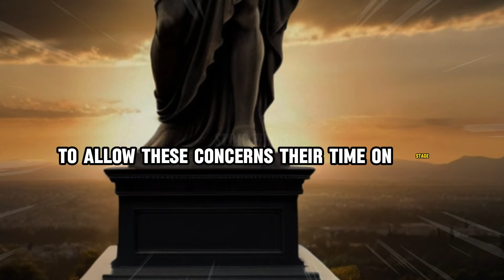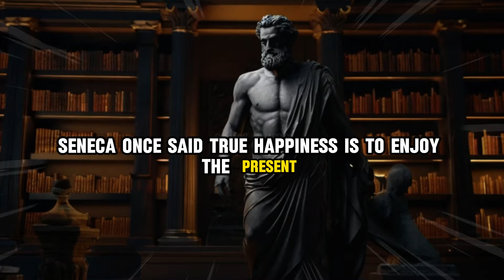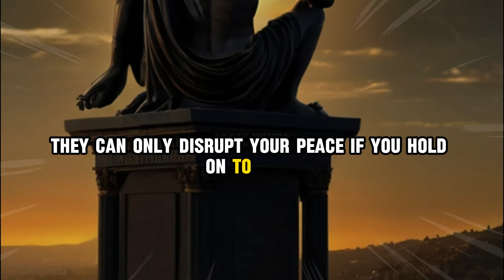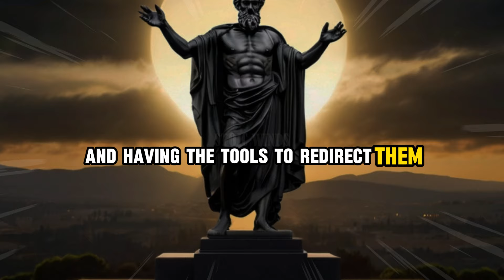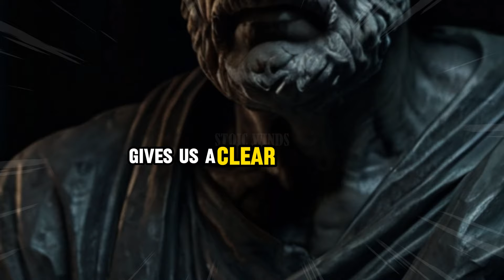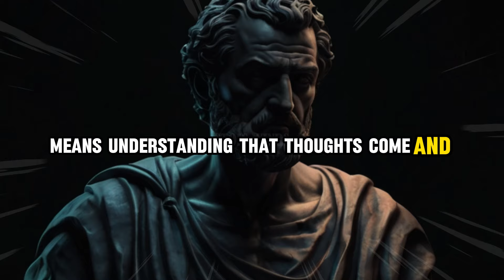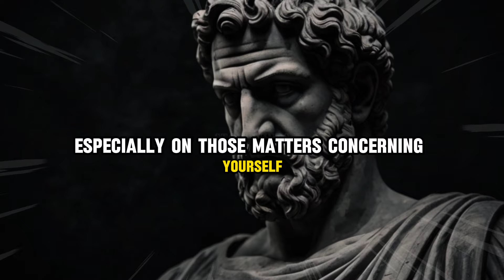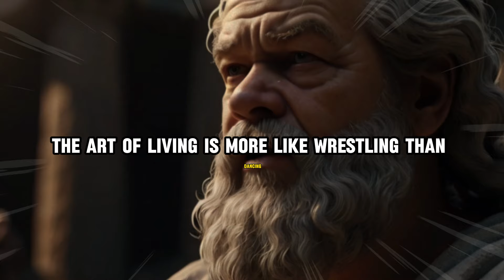From Negative to Positive | 10 Stoic Mind Practices You MUST Need to Know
Embark on a transformative journey with us as we delve into the ancient wisdom of Stoicism, tailored for the modern mind. In "From Negative to Positive: 10 Stoic Thought Practices You Need to Know," we uncover timeless strategies that promise to shift your perspective from a sea of negativity to the shores of positivity. This video is more than just a lesson; it's a practical guide designed to equip you with the tools you need to master your thoughts and emotions.

Whether you're facing daily stresses, personal challenges, or simply seeking a more fulfilling life, these 10 practices will pave the way for a resilient, content, and more positive mindset. Join us as we explore how the Stoic philosophy, with its profound principles, can be applied to navigate the complexities of modern life. It's time to transform how you think, feel, and live. Start your journey towards positive thinking today!